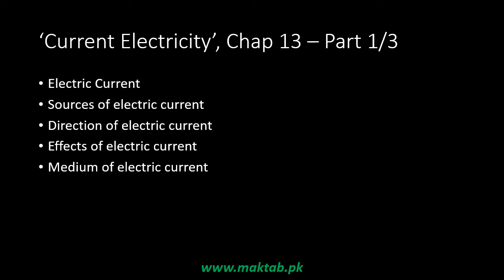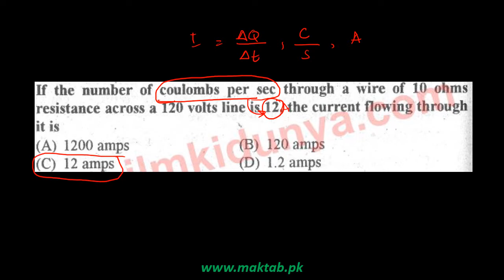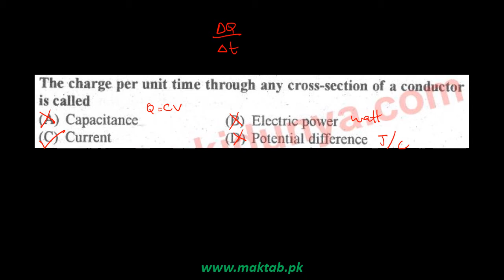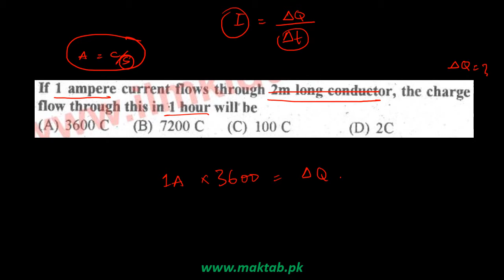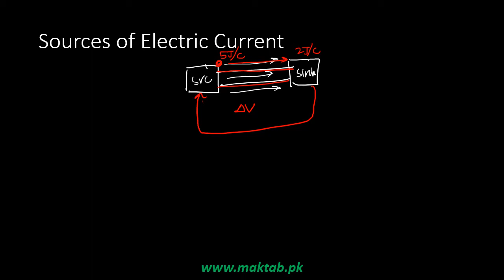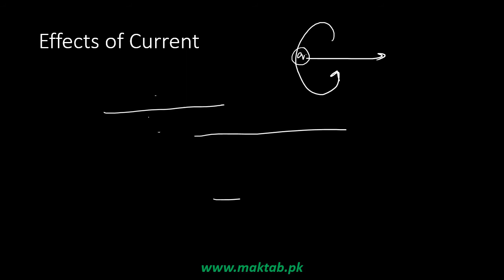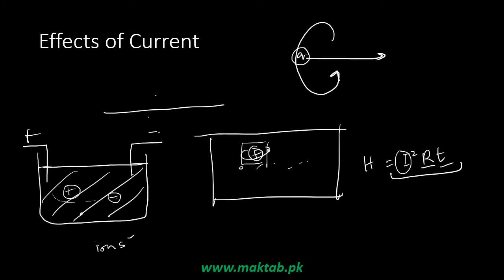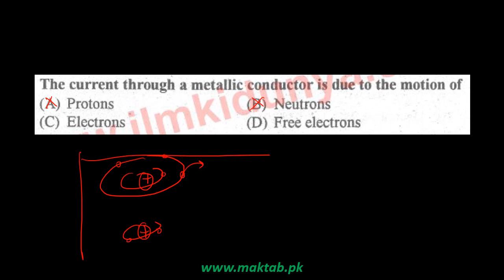Exam prep – F.Sc. Physics LEC 31: Current Electricity (Part 1)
This video lecture covers Current Electricity.
It further discusses electric current, its sources, direction, effects and medium.